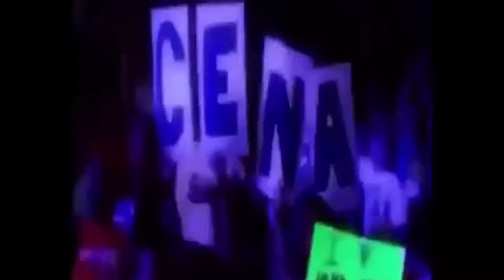Grunt Noises-Getting Over it-Part 1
Sooo yeah! Trying to get over it with Getting Over it.
Let's be honest this game isn't for me ;w;

I have a Hen...I have a Tie
BOOM
Hentai

...don't ask